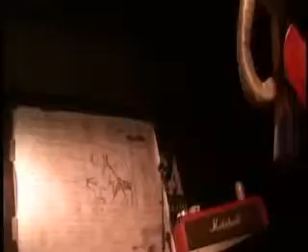BEER AND CABLE January 23, 2011 at Europa *FULL SET!*